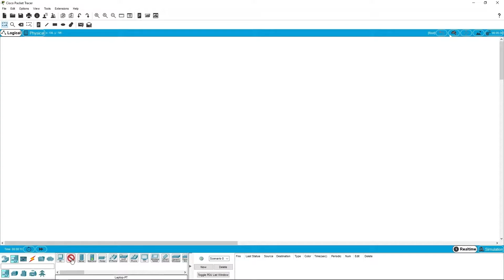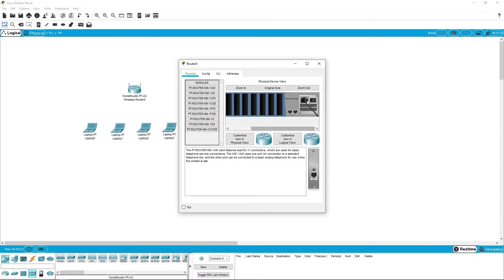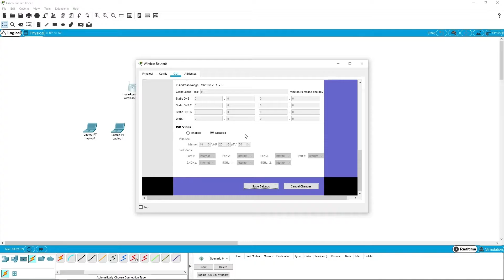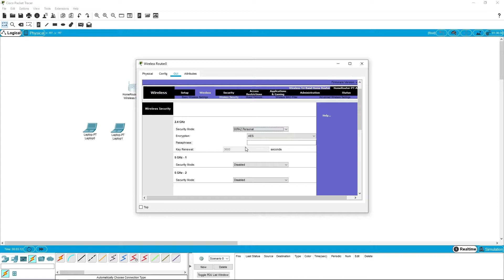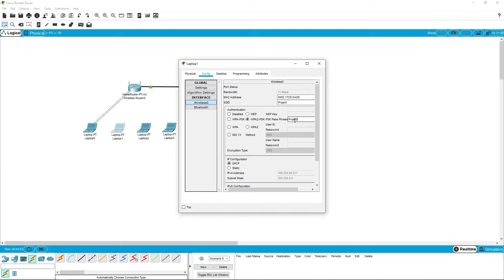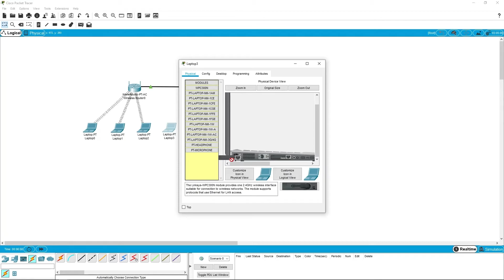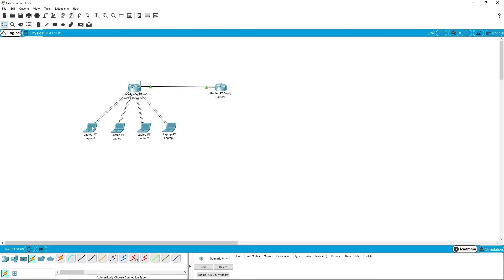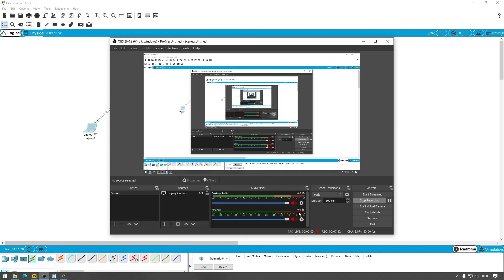CISCO PACKET TRACER | Membuat Jaringan Wifi #3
Halo semuanya, kali ini kami membuat jaringan wifi sederhana menggunakan cisco packet tracer.